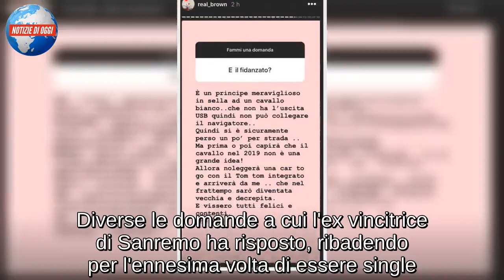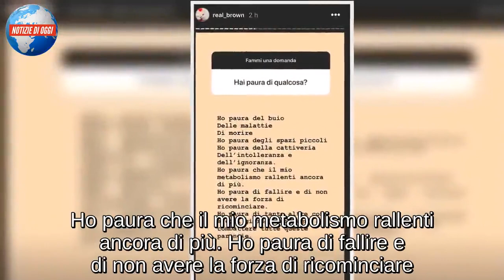Emma Marrone single, 'il mio principe azzurro si è sicuramente perso un po’ per strada'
Direttamente dal proprio parrucchiere di fiducia, Emma Marrone si è lasciata andare ad una bella sessione di 'botta-e-risposta' Instagram con i propri fan.

Diverse le domande a cui l'ex vincitrice di Sanremo ha risposto, ribadendo per l'ennesima volta di essere single. E il fidanzato?

“E' un principe azzurro meraviglioso, in sella ad un cavallo bianco… che non ha l’uscita USB. Quindi non può collegare il navigatore. Quindi si è sicuramente perso un po’ per strada”. “Ma prima o poi capirà che il cavallo nel 2019 non è una grande idea! Allora noleggerà una car to go con Tom Tom integrato e arriverà da me... che nel frattempo sarò diventata vecchia e decrepita. E vissero tutti felici e contenti. The end“.

“Ho paura del buio, delle malattie, di morire, ho paura degli spazi piccoli, della cattiveria, dell’intolleranza e dell'ignoranza. Ho paura che il mio metabolismo rallenti ancora di più. Ho paura di fallire e di non avere la forza di ricominciare. Ho paura di tante altre cose e ogni giorno mi impegno a combattere tutte queste paranoie”